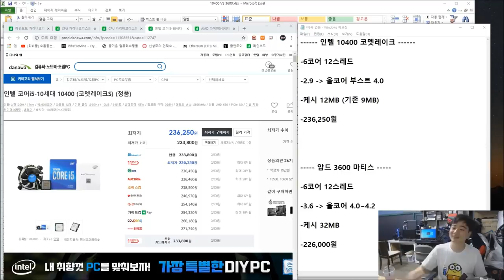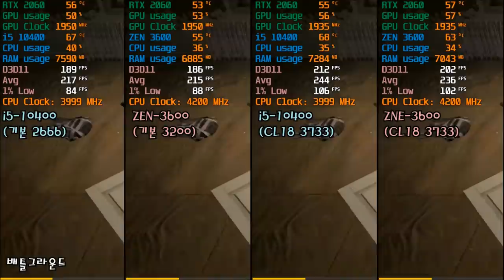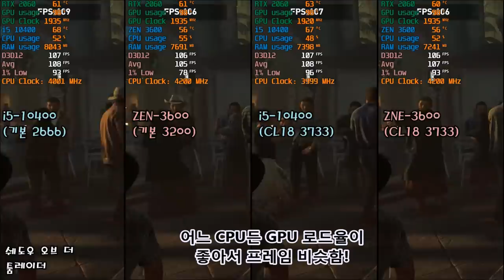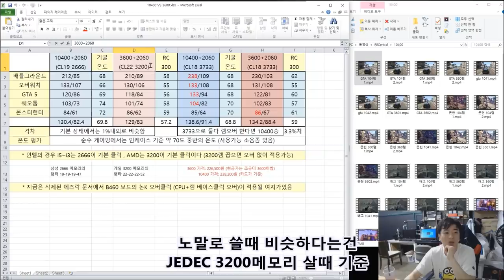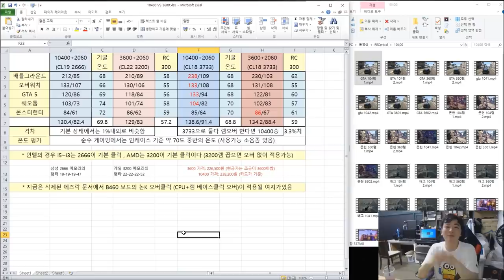10400 VS 3600 게이밍 성능 (가성비 비교) 배그, 몬헌, 오버워치, 툼레, GTA5 5가지 게임! (기본 + 램오버)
오버워치
몬헌
쉐도우 오브 더 툼레이더
GTA 5 등의 게임에서 3600과 10400 어느쪽이 더 게이밍 성능이 뛰어날까요?
램오버 그리고 논오버 두가지다 비교해봤습니다!